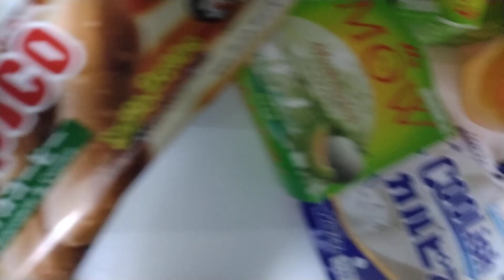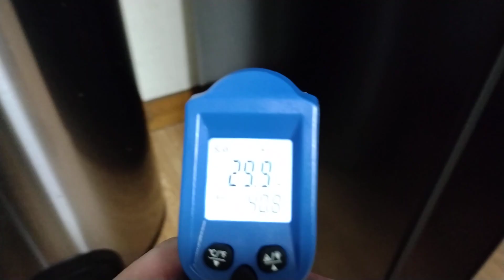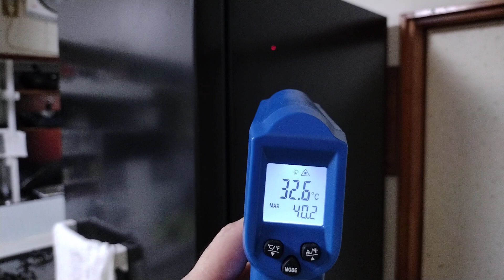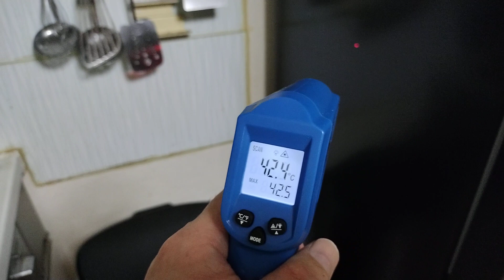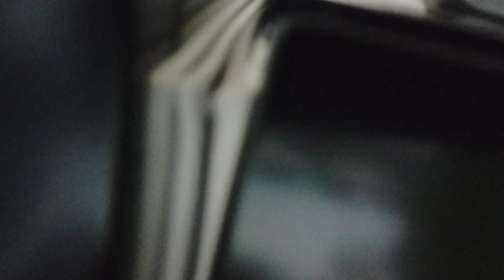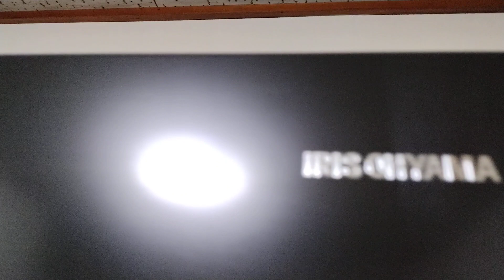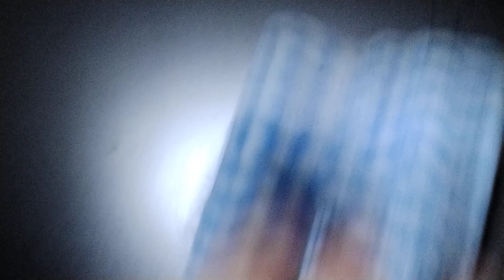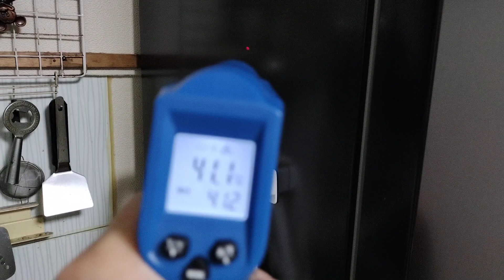アイリスオーヤマ 冷蔵庫 100Lの大容量冷凍庫は神だ！ IRSN 27A